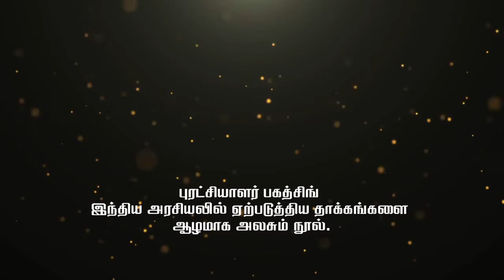கமெண்ட்ஸ்-ல வந்து திட்டுவாங்க! | T. R. B. Rajaa Funny Speech